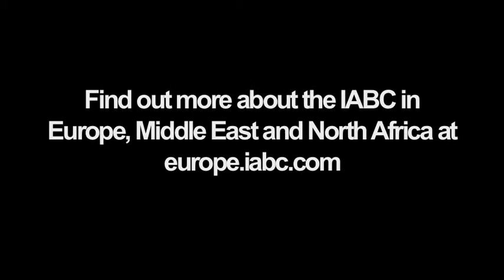Shel Holtz IABC World Conference 2013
For those of you not familiar with Shel Holtz, he is one of the biggest communications movers and shakers in digital and social communication spaces. He is principal of Holtz Communication + Technology, blogger, influencer extraordinaire and IABC Fellow.

He led a captivating IABC World Conference session on the hottest digital trends and their impact on communications.

Real-time and relevant

As Shel explains, organisations need to enage more with real-time communications. But strategically, not just tactically. It's extremely important to do that while staying - and refraining from hijacking every story just for the sake of it.

The pressure for real-time marketing - to be the first on the scene - is huge. But focusing on the customer needs is paramount. If not carefully thought through, this approach can have all manner of consequences.

Shel cited examples when real-time marketing has been brilliant ... and when it's been awful.

How it should be done

Demonstrating the way it should be done was Oreo's clever tweet during the Super Bowl blackout which read, "Power out? No problem, you can still tweet in the dark".

The post was quickly picked up on social media as it generated over 15,000 re-tweets and 19,000 likes on Facebook.

And what to avoid

As an example of what NOT to do, Shel shared an example from Sprint, a telecommunications company in the US with the tweet that read:

"Lincoln may not know what a cell phone is but even he can appreciate Truly Unlimited data while on the Sprint network".

The tweet was not only irrelevant and unrealistic but also managed to attract negative attention about the company's service.

His key learning?

Start with content, not a channel strategy. As Shel explains, once you have a content strategy, the messaging can be adapted to the tactical needs of the situation your brand organisation is facing.

He also notes that visual communications is incredibly important -something our own EMENA board member and IABC fellow Suzanne Salvo (congrats again Suzanne!) knows a hell of a lot about.

For the rest ... check out the video!

More the IABC World conference, soon.